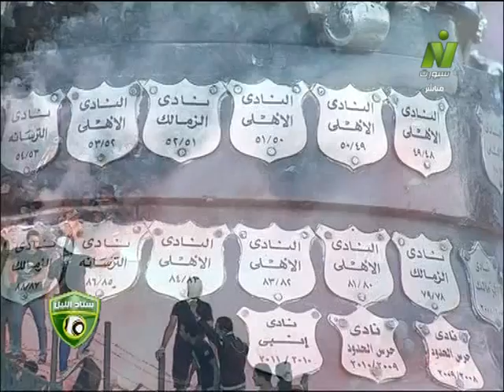فرحة و مراسم تسليم كأس مصر للزمالك 2013 - كامل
فرحة جمهور و لاعبي و الجهاز الفني لنادي الزمالك بعد الفوز علي وادي دجلة 3/0 و تتويجه بطلاً لكأس مصر 2013